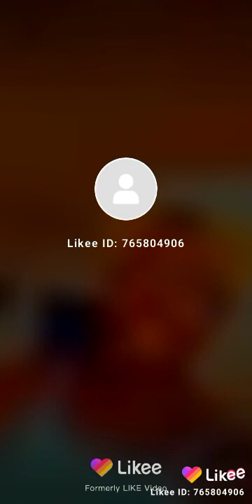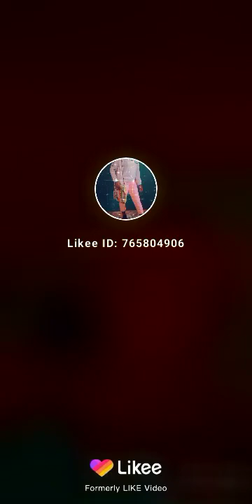February 7, 2021